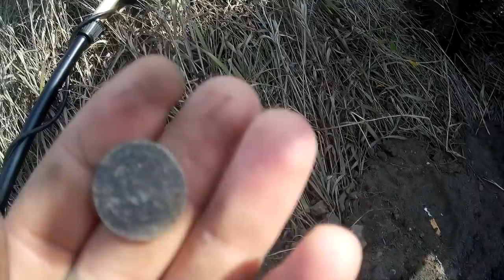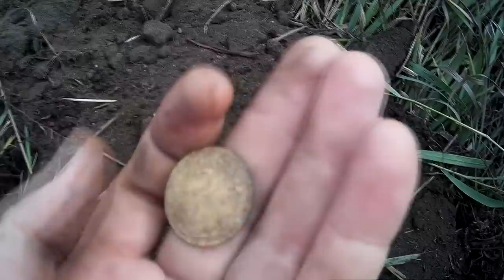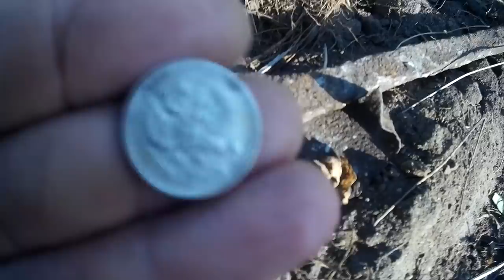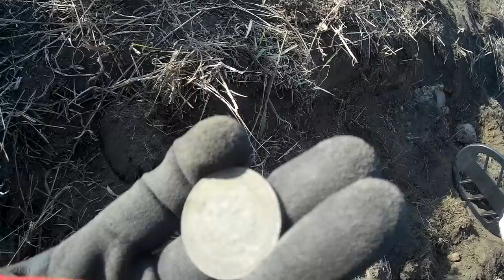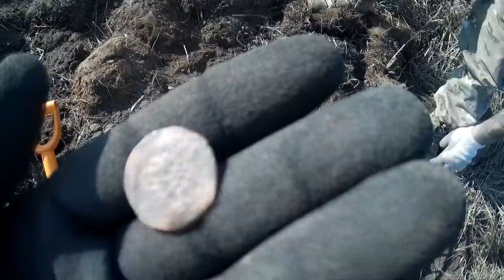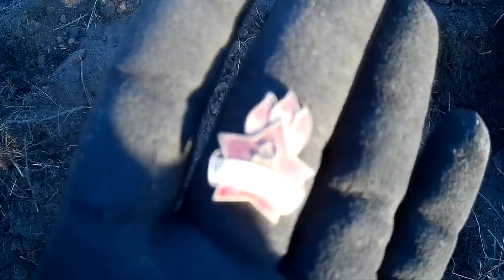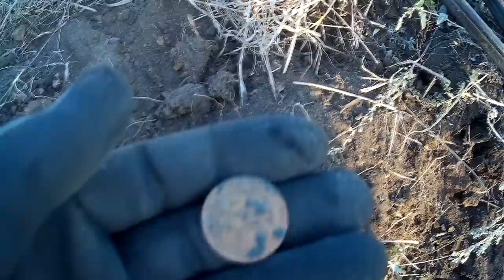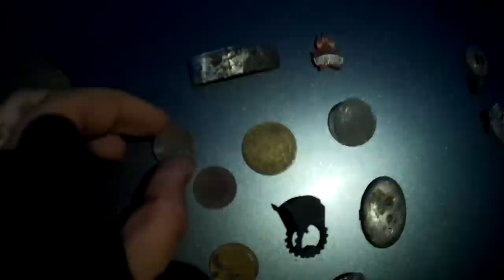Богатый шурф! Медь, серебро это ещё что! Оказалось было золото!